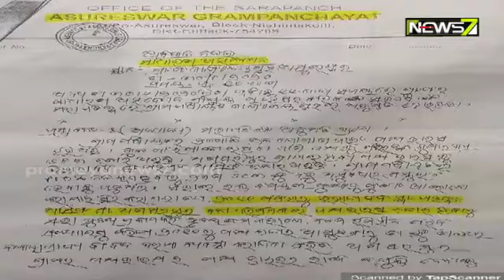Driver Rihana Bibi Deprived Of Salary From Last 10 years in Nischintakoili